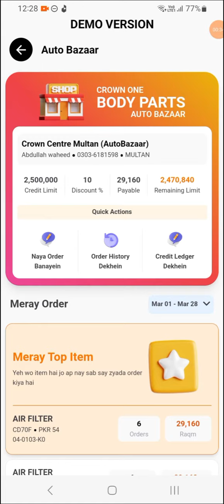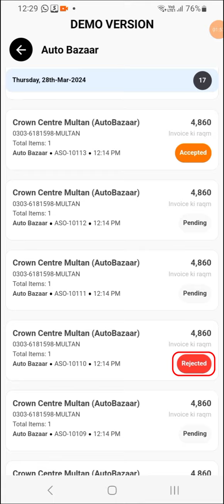(Retailers) Crown kay Body Parts Auto Bazaar Mein Order Bhejney Or Khaata Dekhney Ka Asan Tareeqa!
Abb retailer hazrat kay liye Body Parts Auto Bazaar mein order bhejna or credit ledger dekhna hoa ab aur bhi asaan, complete process samjhney ke liye iss video ko dekhien!